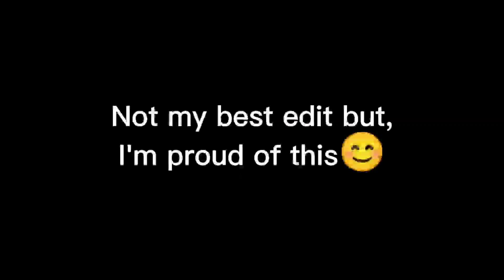Gentleman {😎 Gacha Life 😎}